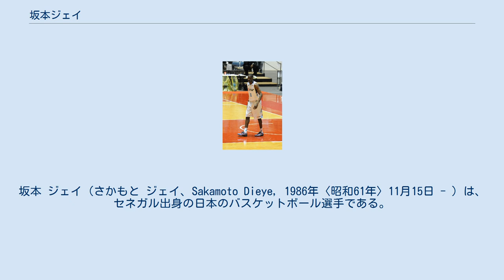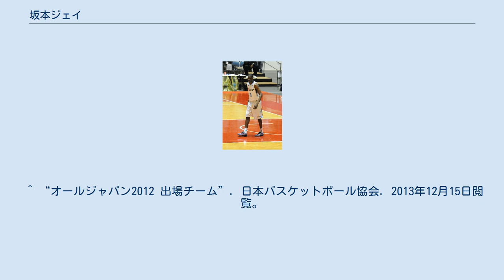坂本ジェイ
坂本 ジェイ（さかもと ジェイ、Sakamoto Dieye, 1986年〈昭和61年〉11月15日 - ）は、セネガル出身の日本のバスケットボール選手である。
 元の名はママドゥ・ジェイ (Mamadou Dieye) であったが、2013年に日本国籍を取得して改名した。
ポジションはフォワード・センター。
 セネガルの中学から延岡学園高校に留学し、高校卒業後は浜松大学に入学。
 卒業後の2012年、三菱電機ダイヤモンドドルフィンズ名古屋に加わるも、しばらくは外国籍選手枠の関係から選手登録されず、マネージャーとして参加した。
 2013年、日本国籍取得に伴い選手登録された。
 2015年12月、契約解除。
 2016-17シーズンよりB.LEAGUE1部の仙台89ERSでプレー。
 複数年契約を締結していたため、2017-18シーズンも仙台に所属したが怪我の影響もあり、シーズン途中の2017年12月、契約解除。
 2018-19シーズンは広島ドラゴンフライズでプレー。
 2019-20シーズンからは群馬クレインサンダーズでプレー。
 ^ a b “プレーヤー 坂本 ジェイ”. 三菱電機ダイヤモンドドルフィンズ名古屋. 2013年12月15日閲覧。
 ^ “オールジャパン2012 出場チーム”. 日本バスケットボール協会. 2013年12月15日閲覧。